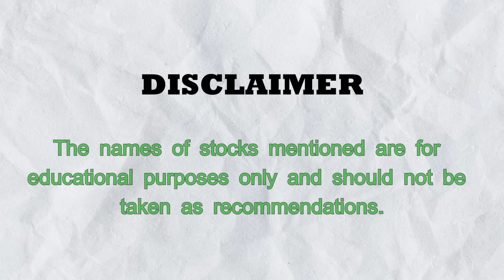Unveiling the Wealth Secrets of the Rich: Insider Tips for Financial Success | துபாயில் Meet-up?